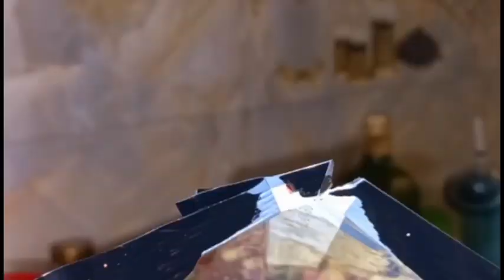Aloo ki katliyan||My Routine As aMom of 2|Alu ki bhujia new easy Style|A hectic Day|Sana Ansari vlog